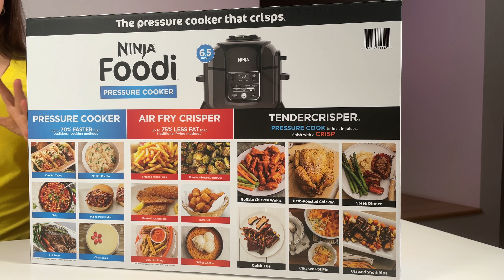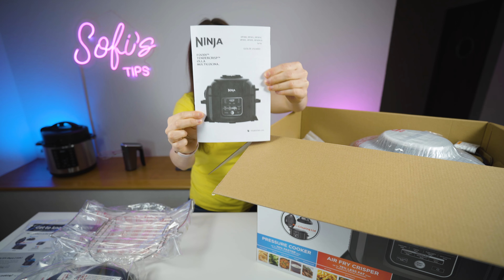Ninja FOODI 6.5 QT 6.1 L olla de presion y freidora de aire 2 en 1 OP300 OP301 OP305CO como funciona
Conozcan la Ninja Foodi, Olla de Presión + Air Fryer + Doradora freidora de aire 2 en 1 Ninja 6.1 L 6.5 qt OP300, OP301, OP305CO Freidora de presión programable
Olla de presión, freidora de aire, asador, horno, sartén, todas estas funciones en un mismo equipo
La tecnología TenderCrisp le permite cocinar ingredientes rápidamente, luego la tapa de aire caliente le da a sus comidas un acabado dorado y crujiente
Olla de 6.5 cuartos de galón recubierta de cerámica, antiadherente, sin PTFE / PFOA
14 Funciones
Piezas aptas para lavavajillas
Herramientas que usé ►

Ninja - Foodi de 6.5QT - La olla a presión que fríe - OP300
¡Ciao!